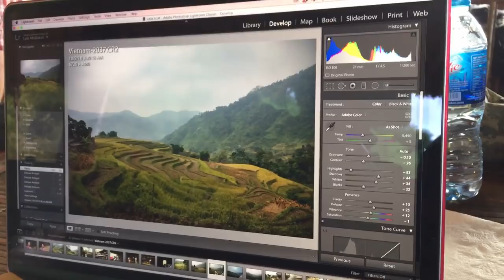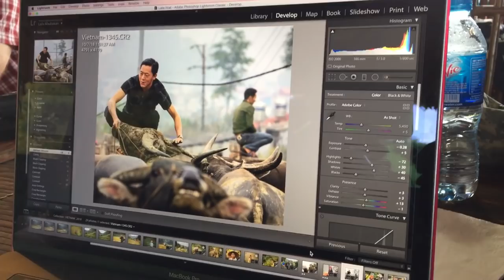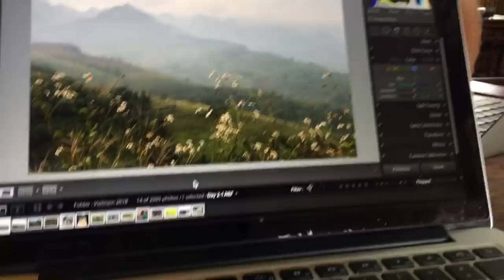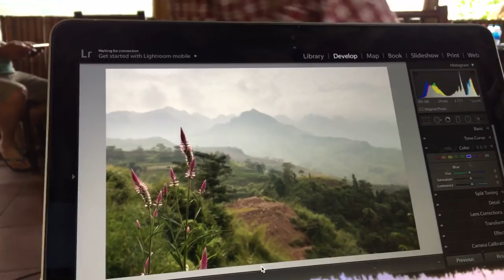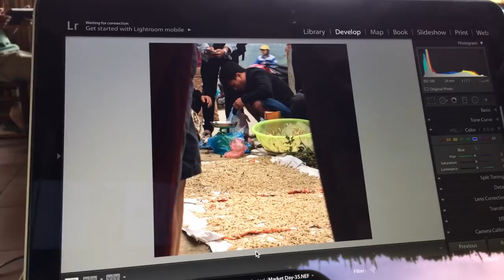Vietnam Day 6: Photo Feedback - Mike Browne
Feedback session at the homestay.